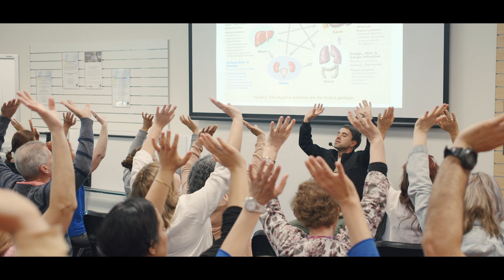Cinematography Reel 2019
All the beautiful sights and projects within this year; creating this was a great way to honour all these experiences as well as glance back at end of this decade.